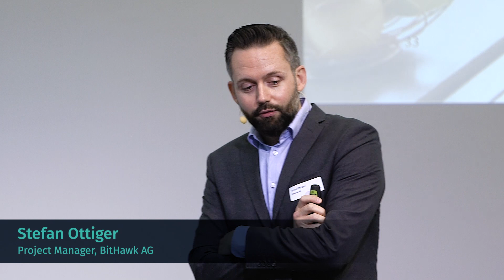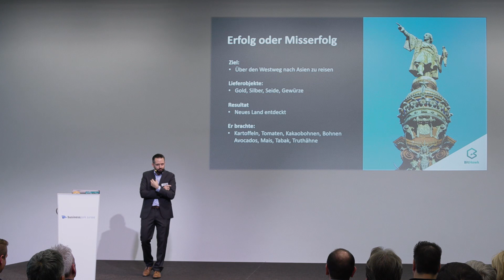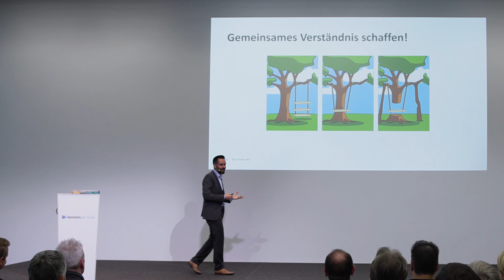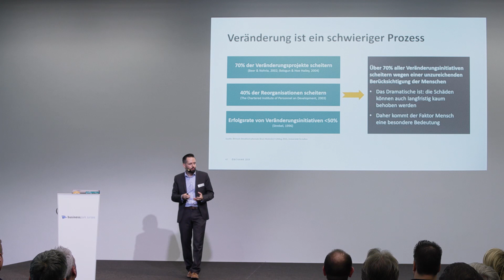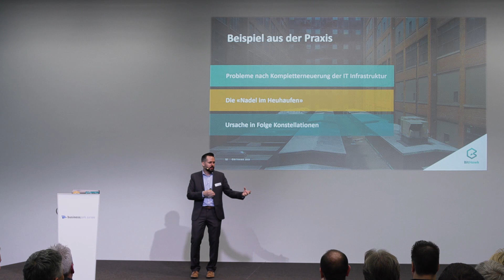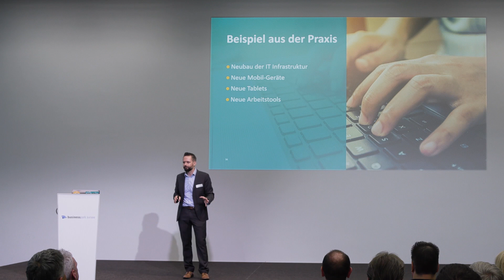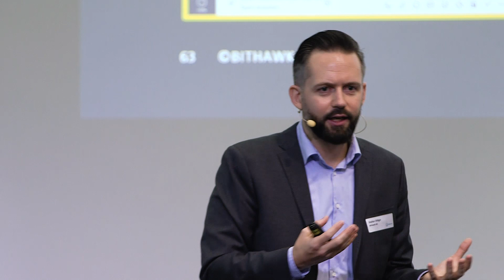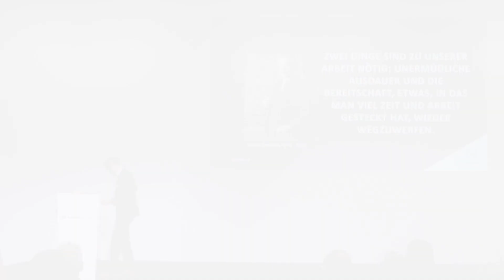BitHawk Breakfast April 2019 - Erfolgsfaktoren für IT-Projekte - was Sie dabei beachten sollen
Erfolgsfaktoren für IT-Projekte - was Sie dabei beachten sollen mit
Stefan Ottiger, Project Manager, BitHawk AG